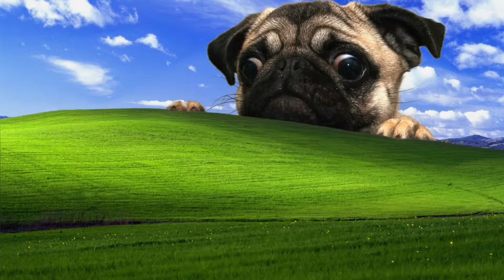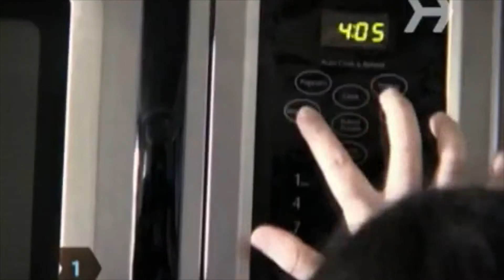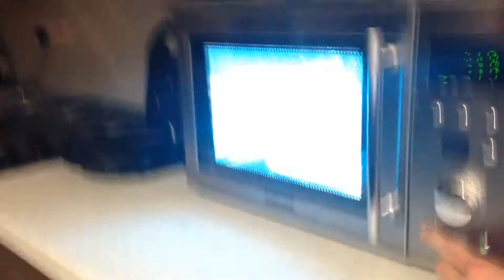How To Safely use a Microwave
Flat 9 teaches YOU; the lay individual, the proper way in which to use your microwave.